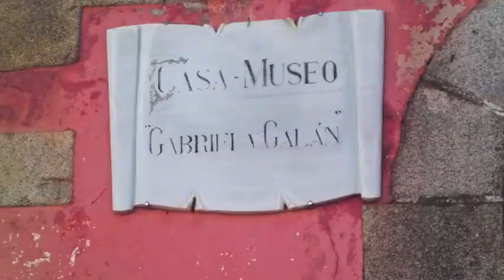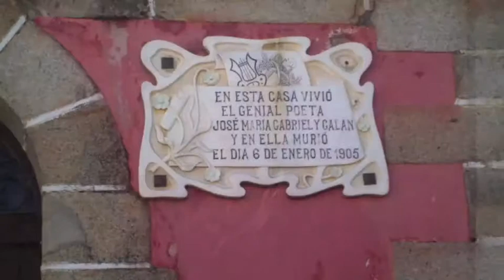Casa de Cultura Gabriel y Galán en Guijo de Granadilla, Cáceres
Juan José Barrios Sánchez habla un poco de la vida de nuestro poeta, con imágenes de la Casa Museo.